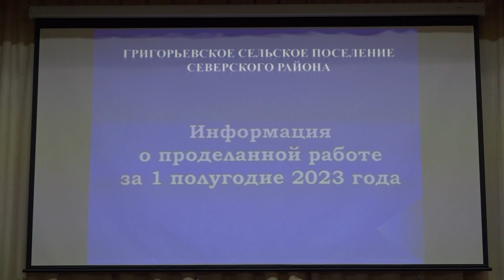Встреча с активом Григорьевского поселения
10 августа в ДК станицы Григорьевской состоялась встреча с активом поселения. Глава администрации Сергей Ливенцев отчитался о проделанной в первом полугодии текущего года работе.
После отчета у жителей появилась возможность задать интересующие вопросы. На сходе присутствовали глава района Андрей Дорошевский и его заместители, депутат ЗСК от партии "Единая Россия" Сергей Орленко, а также руководители служб и ведомств, которые давали нужные разъяснения.